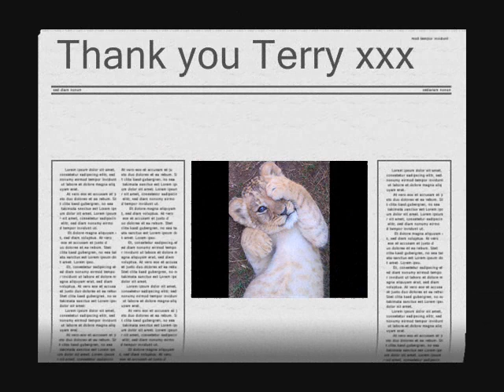Terry Clary - Born Free